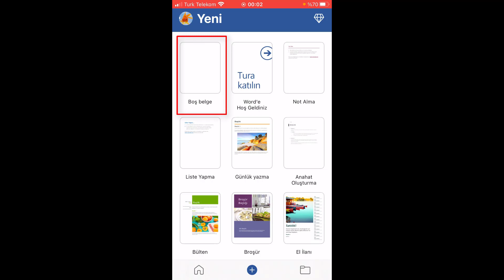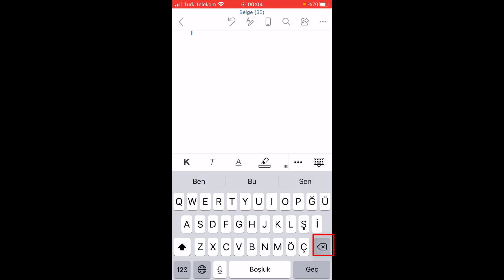ms word sayfa ekleme. microsoft Word Sayfa Ekleme Sayfa Silme Nasıl Yapılır?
ms word sayfa ekleme microsoft Word Sayfa Ekleme Sayfa Silme Nasıl Yapılır? ms word tam kurs. ms kelime yazma alıştırması. mobil word nasıl kullanılır? microsoft word kullanımı. word'de sayfa nasıl eklenir? Microsoft word sayfa nasıl silinir?  yeni bir sayfa nasıl eklenir